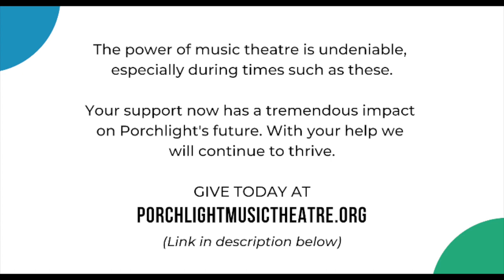WPMT Presents: Babes In Toyland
WPMT proudly presents "Babes In Toyland” – broadcast December 24, 1949 on The Chicago Theatre of the Air with music by Victor Herbert and book and Lyrics by Glen MacDonough. Starring Mary Francis Desmond, Jonathan Holt, John Barclay, Butler Manville, Sondra Gair, Elmira Ressler, Everett Clark and Colonel Robert McCormick and featuring the classic holiday songs: "Toyland," "I Can't Do the Sum," "March of the Toys" and more!

Edited by David Robbins